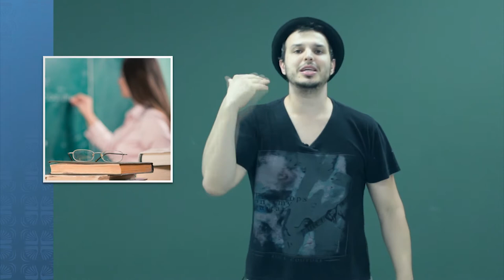Todo dia é dia da Criança, do Professor e de Ler audiolivros | EP37 Bom de Orelha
Episódio 37 - Todo dia é dia da Criança, do Professor e de Ler audiolivros.
Neste episódio, Clayton fala um pouco sobre a educação das crianças, a importância do professor e os benefícios da leitura para todos.

Toda Quarta-feira, Clayton Heringer, Produtor Artístico da Tocalivros irá contar tudo sobre os bastidores da gravação e produção, sobre os conteúdos dos livros, trilhas sonoras, curiosidades e muito mais!

Direção: Marcus Costa
Edição e Arte: Gustavo Leitão
Produção: Tocalivros Studios